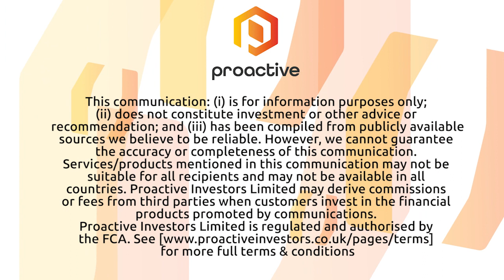Bahamas Petroleum Co Plc shareholder Q&A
Bahamas Petroleum Company PLC's (LON:BPC) Eytan Uliel answers shareholder questions following his presentation at the Proactive One2One Investor Conference (link below).

These questions begin with the Perseverance #1 well recently drilled in the Bahamas, with investors wanting to know why the cost ran considerably over budget, what caused the budget to overrun, how much was it, who is to pay for it and and is insurance available to cover some of the cost.

Uliel also addresses questions on the future of the licences in the Bahamas, questions about Trinidad & the upcoming Saffron #2 well, on Uruguay and about the recent board changes.

Finally he responds to concerns about the company share price as well as the vision for the business going forward.